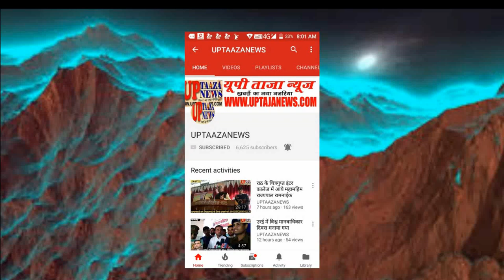जनपद हमीरपुर के बिहूनी कला में शिक्षा मित्र ने फाँसी लगाकर दी जान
जनपद हमीरपुर के बिहूनी कला में शिक्षा मित्र ने फाँसी लगाकर दी जान। हमीरपुर जनपद के बिहूनी कला गाँव में शिक्षा मित्र ने पशुवाड़े में फांसी लगाकर आत्म हत्या कर ली। सुचना पर पहुंची मुस्करा पुलिस ने शव का पंचनामा भर पोस्टमार्टम के लिये भेज दिया। ग्राम बिहुंनी कलां निवासी करन सिंह राजपूत (40) पुत्र हीरालाल राजपूत मुल्लू पाल के डेरा स्थित एक प्राथमिक विद्यालय में शिक्षामित्र के पदा कार्यरत था। शनिवार की दोपहर करन सिंह ने पशुवाड़े में जाकर रस्सी से फांसी लगा ली। जब परिजनों ने युवक को फांसी पर लटका देखा तो हड़कंप मच गया। युवक ने मौके पर ही दम तोड़ दिया था। मृतक के चाचा मंगल सिंह ने बताया कि प्राथमिक विद्यालय में शिक्षा मित्र है। उसके भाई के दो पुत्र है। युवक की मौत पर परिजनों का रो रोकर बुरा हाल है। फिलहाल परिजन घटना के कारणों को लेकर चुप्पी साधे हुये थे।

संपादक
गनपत सिंह महान

UP TAAZA NEWS
TAJA NEWS
TAAZA NEWS
TAJA Khabar
taja khabar
taja news
hindi news
bundeli News
Bundelkhand news